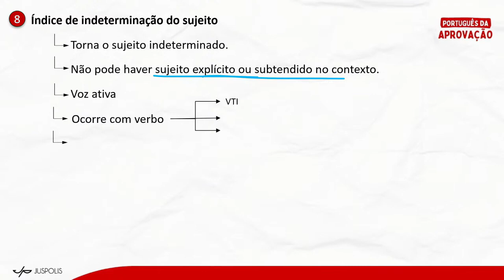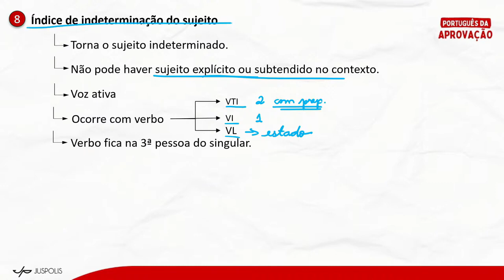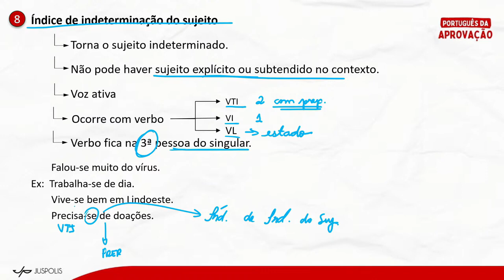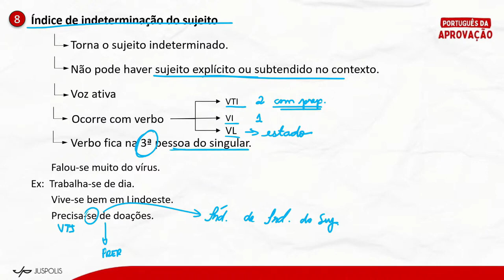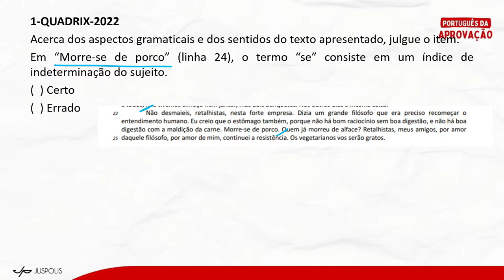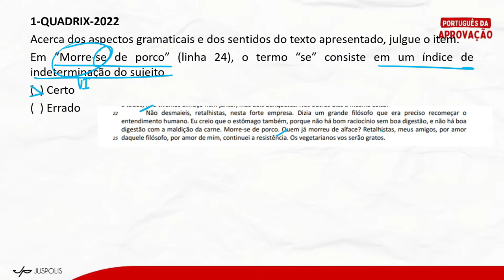Quando a palavra SE é ÍNDICE de INDETERMINAÇÃO do SUJEITO?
Aprenda os segredos da palavra SE com a Profe Ariane.

Acompanhe a aula completa no link indicado ao final deste vídeo.

Abraços e até!